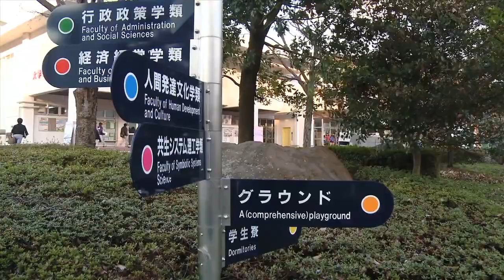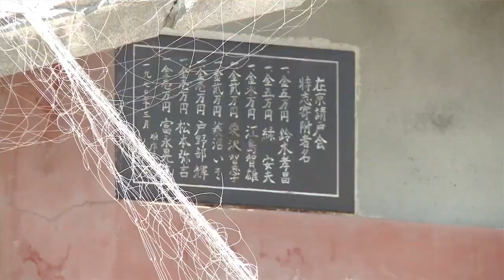Fukushima Student Ambassador Program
The Colorado State University Fukushima Student Ambassador Program is a first-ever ambassador program that allows graduate students studying health physics to travel to the site of the most important radiological event of the new millennium in Fukushima, Japan, and to act as agents for recovery.